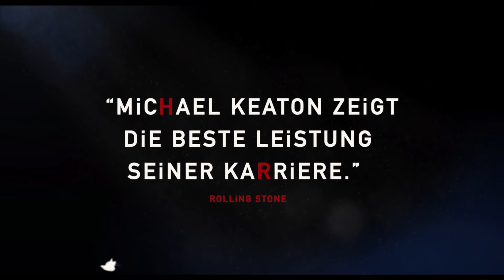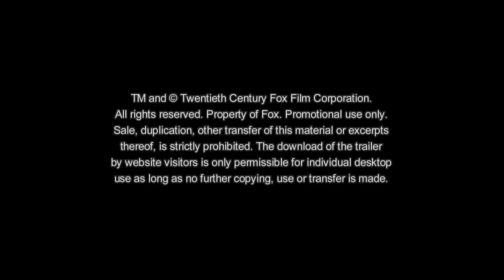"Birdman" | TRAILER 1&2 & INFOS Deutsch German [HD] | Emma Stone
Titel: Birdman
Deutscher Kinostart: 29. Januar 2015
Lauflänge: ca. 120 Minuten
Altersfreigabe: -

In Alejandro G. Iñárritus  existenzieller Komödie BIRDMAN erhofft sich Riggan Thomson (Michael Keaton) durch seine Inszenierung eines ambitionierten neuen Theaterstücks am Broadway, neben anderen Dingen, vor allem eine Wiederbelebung seiner dahin siechenden Karriere. Zwar handelt es sich um ein ausgesprochen tollkühnes Unterfangen – doch der frühere Kino-Superheld hegt größte Hoffnungen, dass dieses kreative Wagnis ihn als Künstler legitimiert und jedermann, auch ihm selbst, beweist, dass er kein abgehalfterter Hollywood-Star ist.

Doch während die Premiere des Stücks unaufhaltsam näher rückt, wird Riggans Hauptdarsteller durch einen verrückten Unfall bei den Proben verletzt und muss schnell ersetzt werden. Auf den Vorschlag von Hauptdarstellerin Lesley (Naomi Watts) und auf das Drängen seines besten Freundes und Produzenten Jake (Zach Galifianakis) hin engagiert Riggan widerwillig Mike Shiner (Edward Norton) – ein unberechenbarer Typ, aber eine Garantie für viele Ticketverkäufe und begeisterte Kritiken.  Bei der Vorbereitung auf sein Bühnendebüt muss er sich nicht nur mit seiner Freundin, Co-Star Laura (Andrea Riseborough), und seiner frisch aus der Entzugsklinik kommenden Tochter und Assistentin Sam (Emma Stone) auseinandersetzen, sondern auch mit seiner Ex-Gattin Sylvia (Amy Ryan), die gelegentlich vorbeischaut, um die Dinge in ihrem Sinn zu richten.

ZWEITKANAL